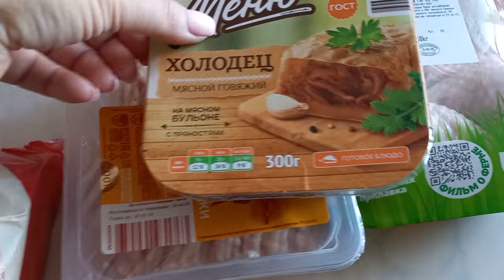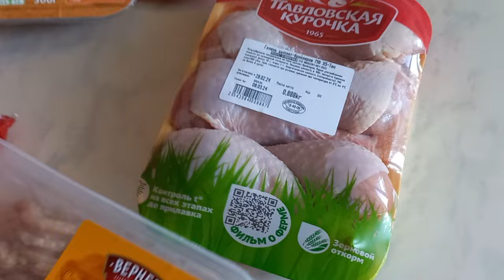МАГАЗИН ЧИЖИК КОРМИТ